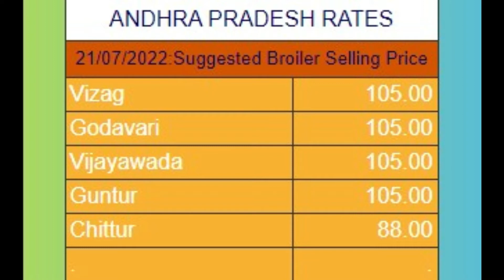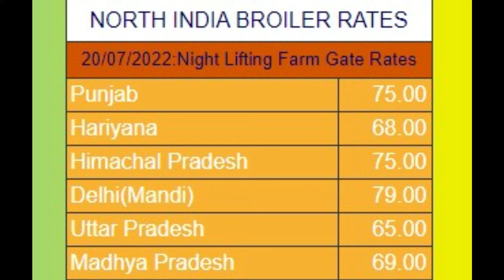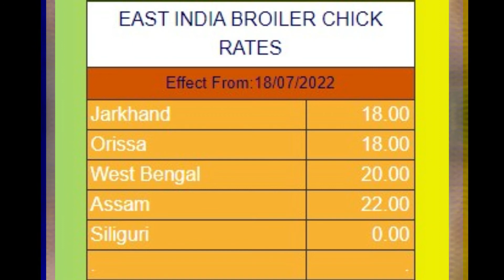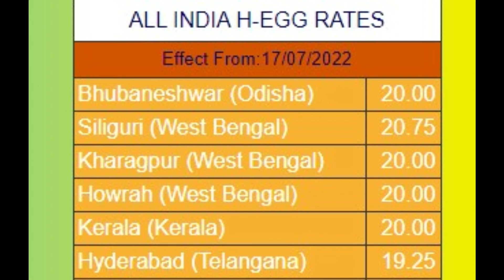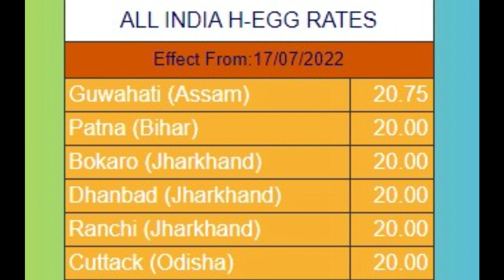21-07-2022- poultry rates | Daily Poultry Rates | Daily poultry rates in india| egg | broiler |chick